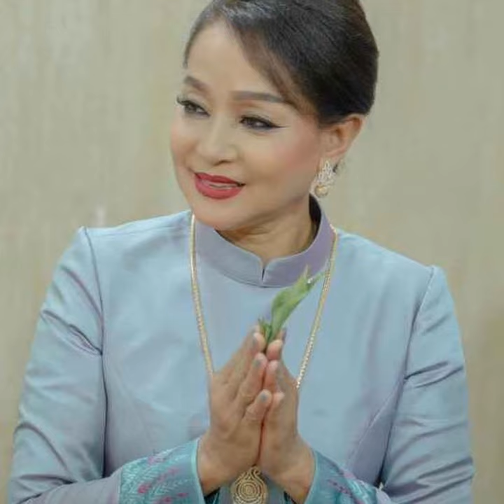ព្រោះតែបញ្ហានេះ! បង្ខំឲ្យតារាជើងចាស់ ច័ន្ទ ដារ៉ាទី ប្តូរអាជីពពីតារាសម្តែងទៅជាអ្នកលក់ប្រហុកផ្អក#Short